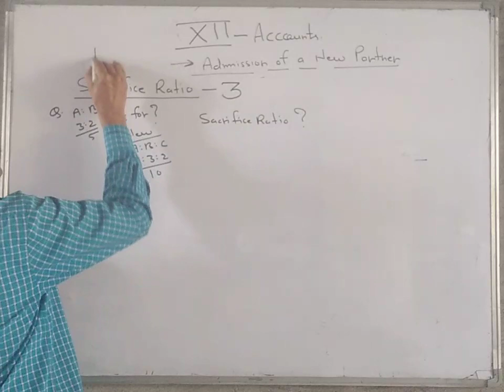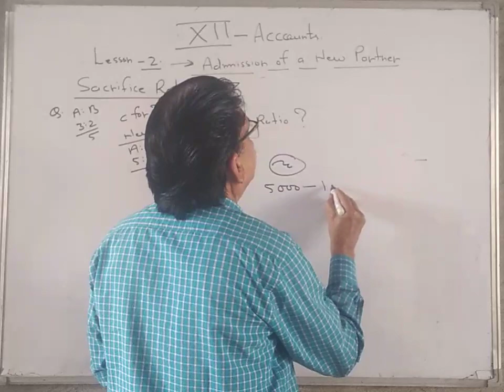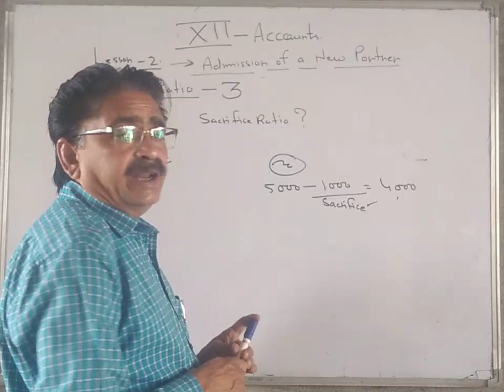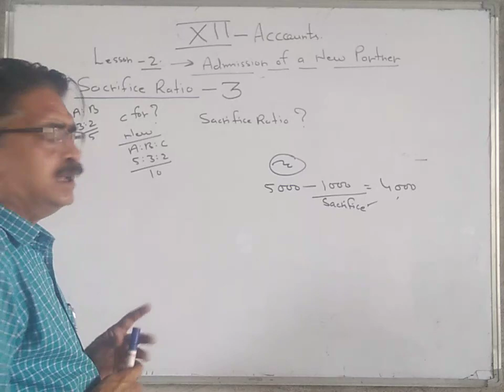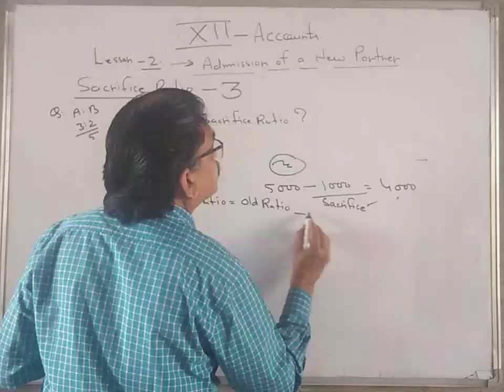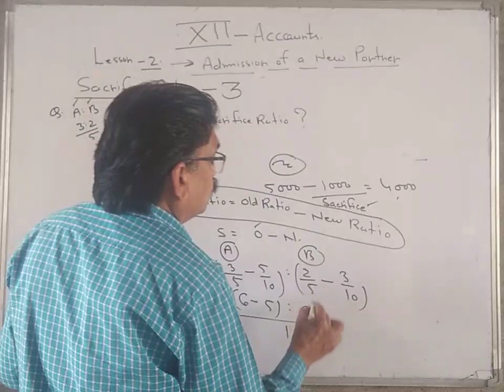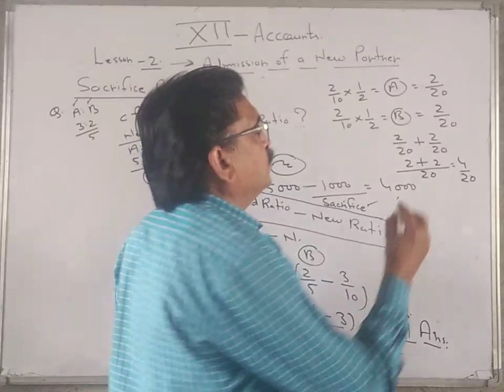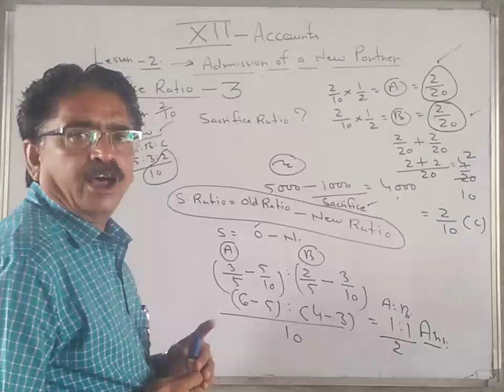Admission of a new partner 3 | Accountancy | Class 12